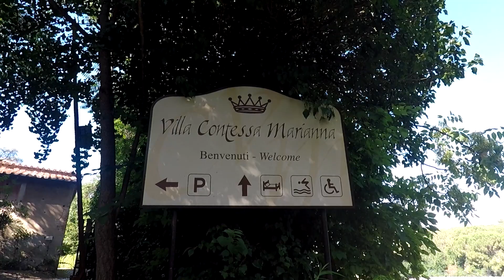Villa Contessa Marianna - San Miniato (PI)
Villa contessa Marianna fa parte di un insieme di edifici e terreni che sorgono sul “Poggio Buonaparte” così chiamato perché anticamente di proprietà del ramo samminiatese della famiglia Buonaparte che ha dato i natali al celeberrimo Napoleone.
Nel 1701 fu concessa in dote a Maria Maddalena Buonaparte, che in quell’anno andò in sposa ad un nobile Bonaccorsi.Nel 1805 la Villa passò alla famiglia degli attuali proprietari che conservano la documentazione storica e molti arredi d’epoca. Oggi la proprietà è stata completamente ristrutturata diventando una esclusiva dimora per coloro che vogliono trascorrere le proprie vacanze tra storia e relax.